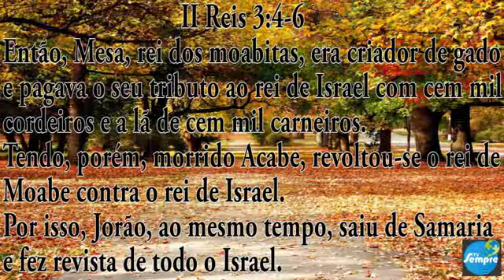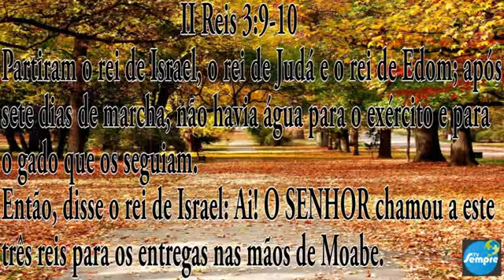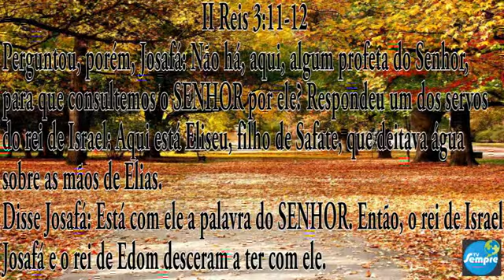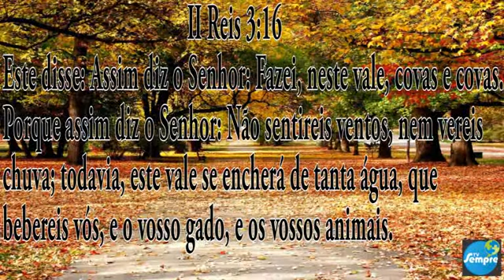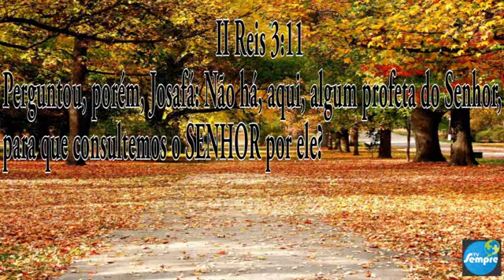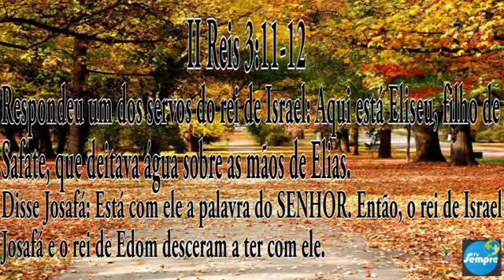Programa Pr. Nilson 7